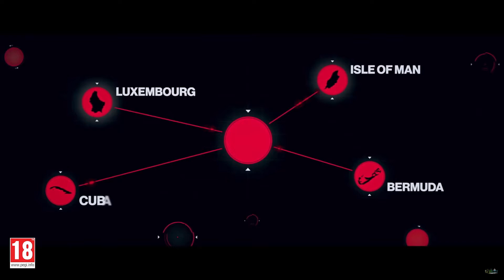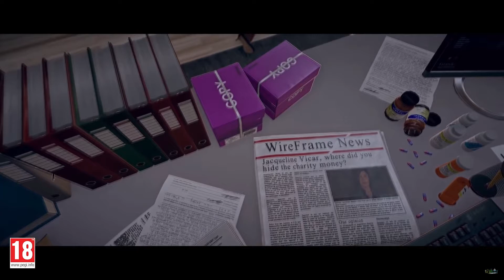HITMAN 2 | Elusive Target 4 "THE POLITICIAN" - [Discovery Run]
A discovery run of Hawke's Bay in preparation for a blind playthrough of ET 4 "The Politician."

0:34 - Leaked briefing video
2:22 - Planning loadout
3:33 - Mission start and scouting agency pickup location
5:20 - Scouting camera locations and entrances
8:11 - Scouting first floor
12:22 - Scouting second floor
20:08 - Scouting third floor (roof)
22:30 - Scouting outside (beach) / route to exit
24:27 - Scouting location of truck with flare distraction